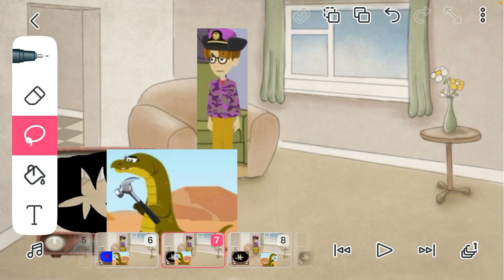Monitor Lizard Gets Grounded S1 E2 ML Breaks Tv Over Watching The New Years Eve And Gets grounded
ML: Monitor Lizard
Today Is My Last Video